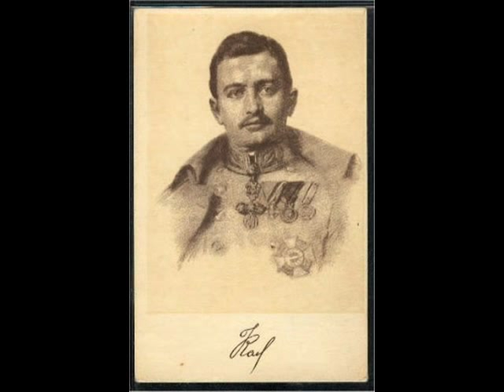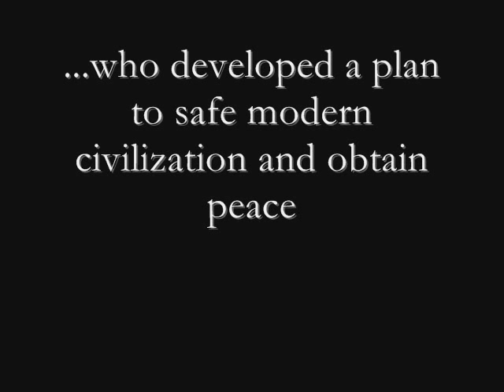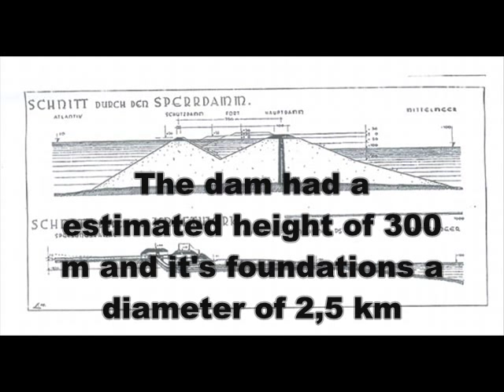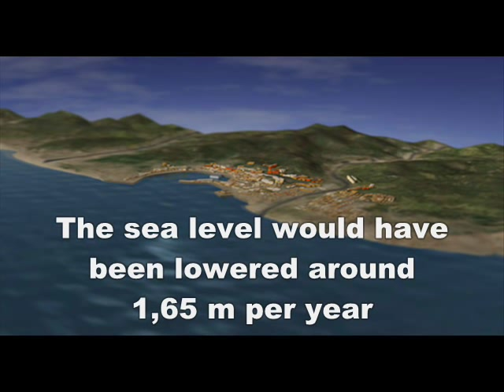The New Continent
Atlantropa was a gigantic engineering and colonization project devised by the German architect Herman Sörgel in the 1920s and promulgated by him until his death in 1952. Its central feature was a hydroelectric dam to be built across the Strait of Gibraltar, and the lowering of the surface of the Mediterranean Sea by up to 200 metres.